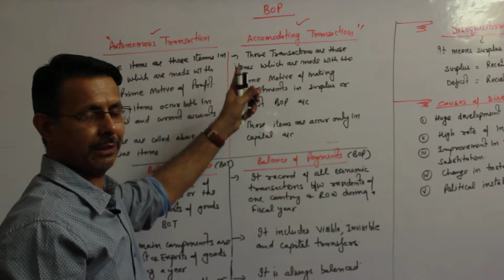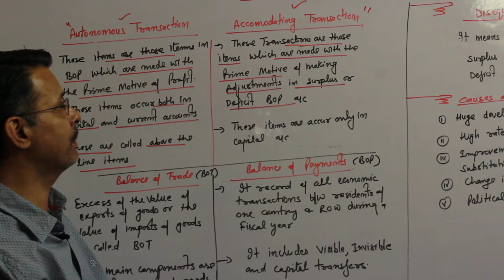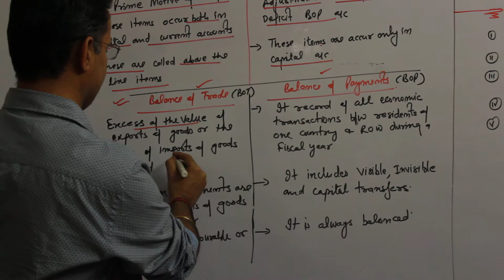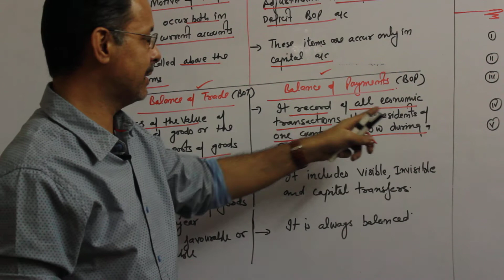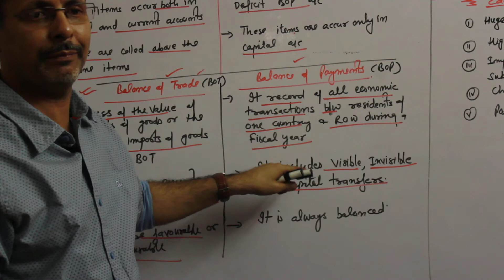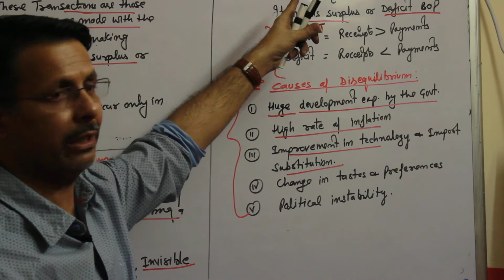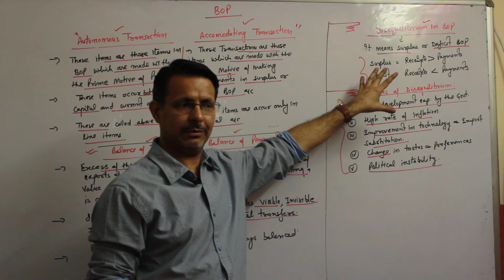Balance of Payment (part 2) +2 CBSE By Rajesh Sharms